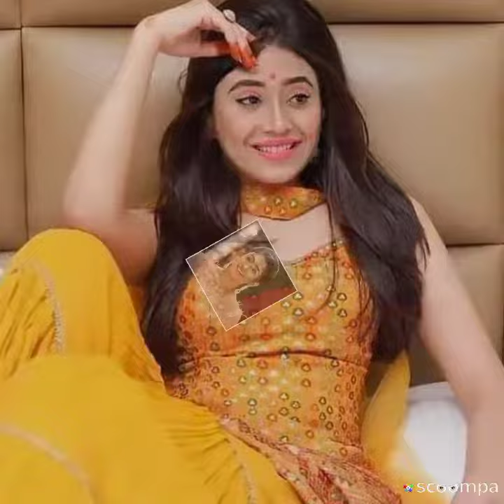shivangijoshi new video 💕